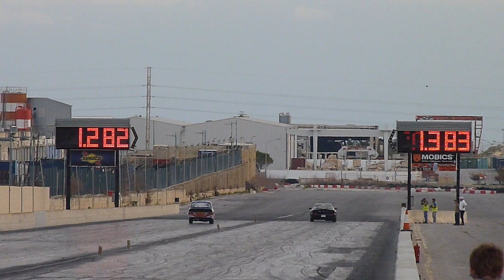November 2015 QTM Day 4 Run 78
5th December 2015 - Day 4 "Eliminations and Finals Round 1" of the 2015 Championship Finals,  hosted by the MDRA at Hal Far Raceway